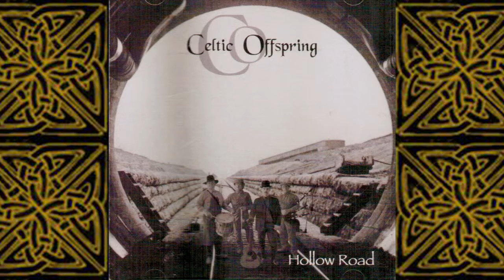Celtic Offspring - The Battle of Harlaw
Track 3 from the Celtic Offspring album Hollow Road.
Celtic Offspring performed throughout Ontario Canada and central/ eastern U.S. from 1993 to 2003.